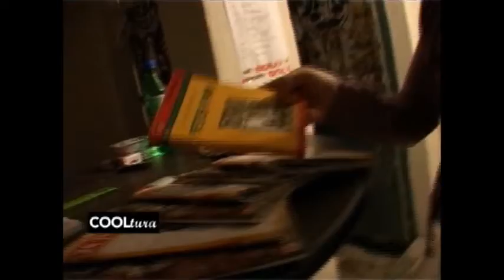Reportaj RealitateaTv emisiunea Cooltura - Zoltan Martonos 2007 - spray paint art - by Zolee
Reportaj RealitateaTv emisiunea Cooltura - Zoltan Martonos 2007